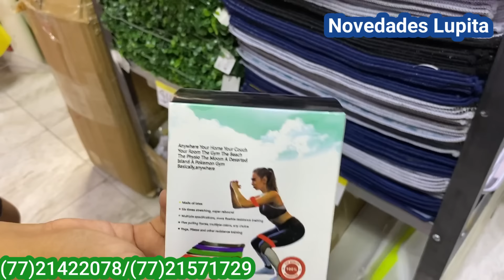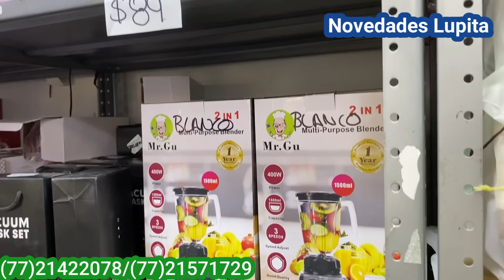OTRA Bodega cerca de Tepito con PRECIOS BAJOS 😱 Cantimploras y Thermos |Novedades en Cocina, Hogar,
🔔DIRECCION🔔
Calle Apartado 31, Piso 1, Local 8 Centro Histórico de la Cdad. de México, Centro, Cuauhtémoc, 06000 Centro, CDMX
Whatsapp para envios: (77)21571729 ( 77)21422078
Horario de Lunes a Sábado de 9:00am  a 5:00pm